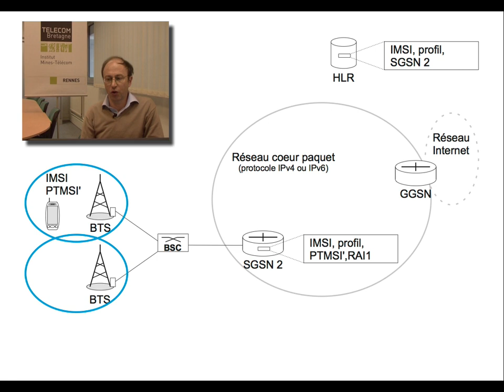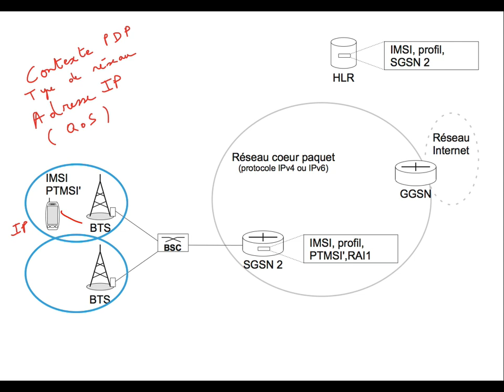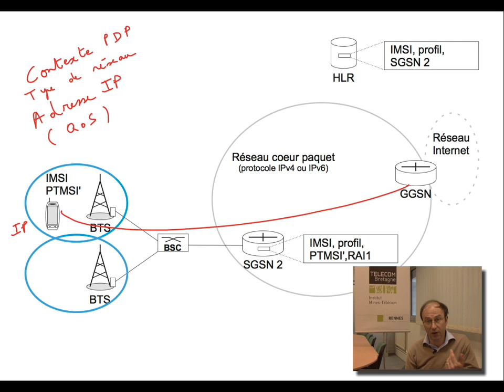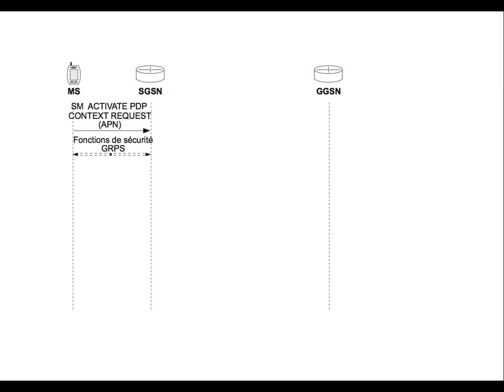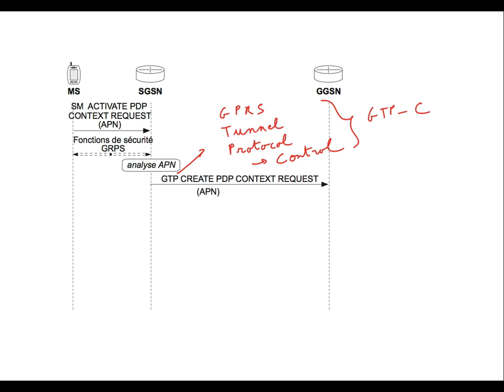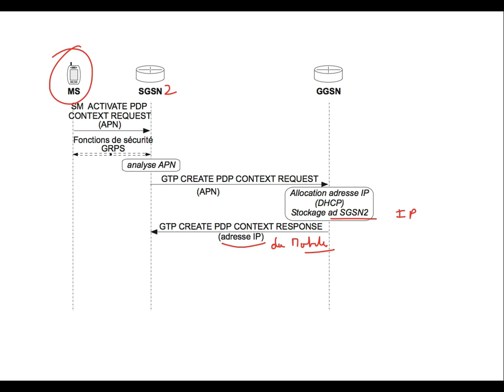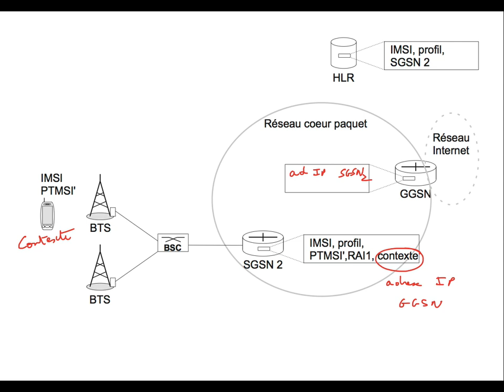66. Réseaux cellulaires : Fonctionnement de GPRS : contexte PDP